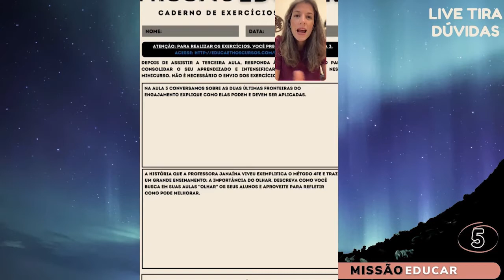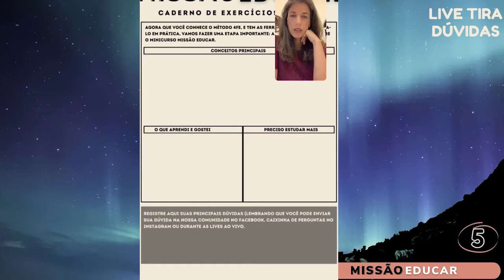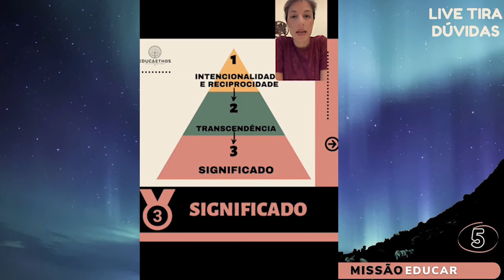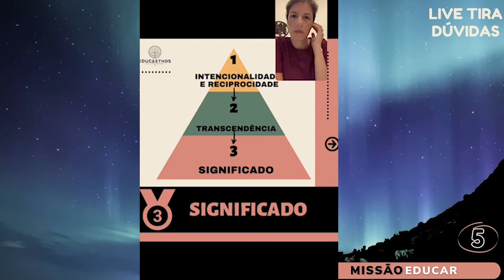EducaEthos: Live tira dúvidas 5 - Minicurso Missão Educar